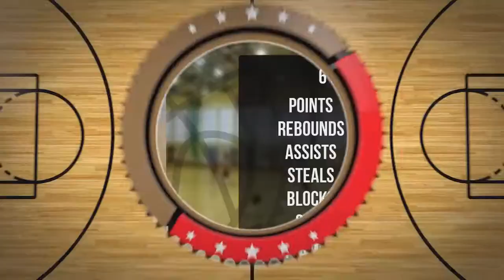Ada Gontarek Player Mixtape DC78 Junior Zambrów 2022